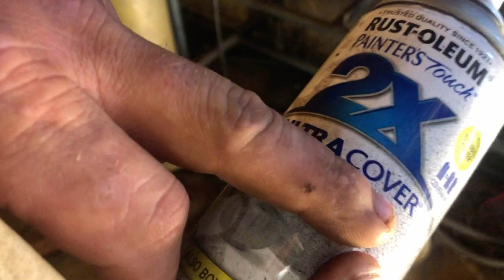Making Metal Yard Art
This week we show you how we make our Metal Yard Art. Come check it out!!!